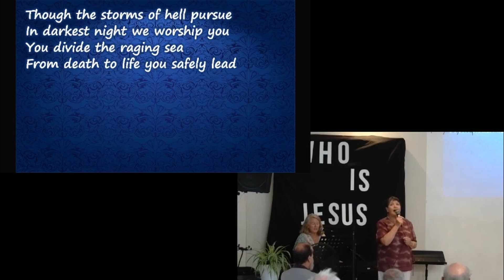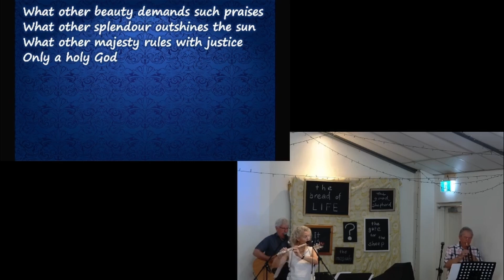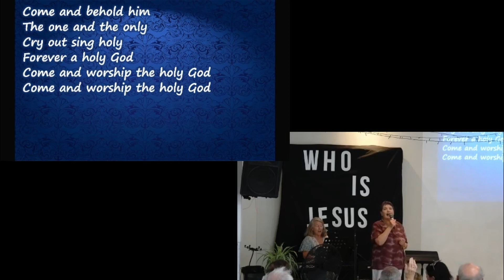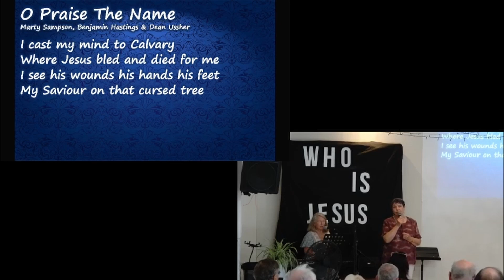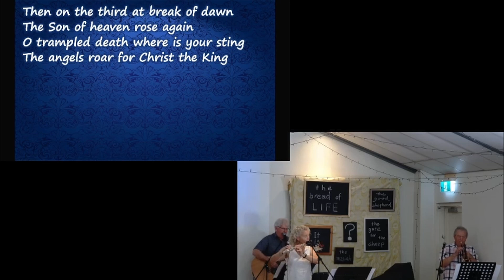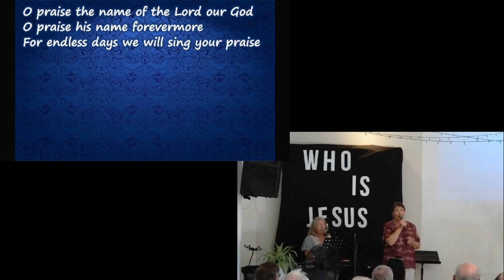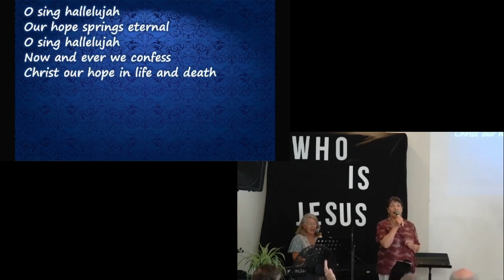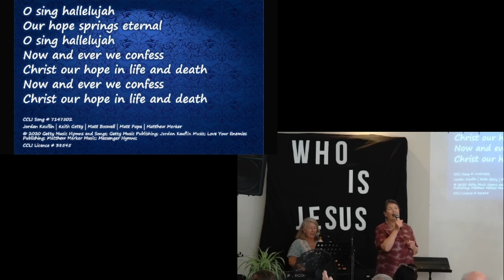GAC Online Contemporary Service 26,2,23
Contemporary service for Sunday 26th February 2023. Got questions about Jesus? The people who met him certainly did! In today's service, we will be investigating who Jesus is and what he came to do, through the lens of the questions asked by those who interacted with him.
You can learn more about our church You can also support the church and its mission by visiting